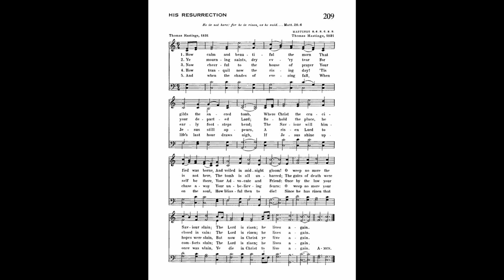How Calm and Beautiful the Morn (Hastings)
Text by: Thomas Hastings 1831
Tune: Hastings by: Thomas Hastings 1831

1 How calm and beautiful the morn
That gilds the sacred tomb,
Where Christ the crucified was borne,
And veiled in midnight gloom!
O weep no more the Saviour slain;
The Lord is risen; he lives again.

2 Ye mourning saints, dry ev'ry tear
For your departed Lord;
Behold the place, he is not here,
The tomb is all unbarred;
The gates of heath were closed in vain:

3 Now cheerful to the house of prayer
Your early footsteps bend;
The Saviour will himself be there,
Your Advocate and Friend:
Once by the law your hopes were slain,
But now in Christ ye live again.

4 How tranquil now the rising day!
'Tis Jesus still appears,
A risen Lord to chase away
Your unbelieving fears:
O weep no more your comforts slain;

5 And when the shades of evening fall,
When life's last hour draws nigh,
If Jesus shine upon the soul,
How blissful then to die!
Since he has risen that once was slain,
Ye die in Christ to live again.